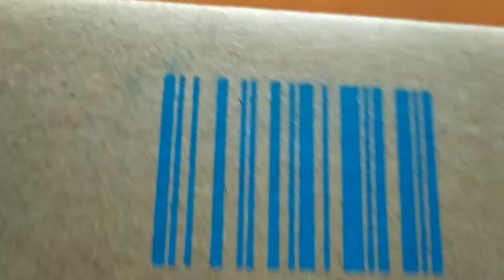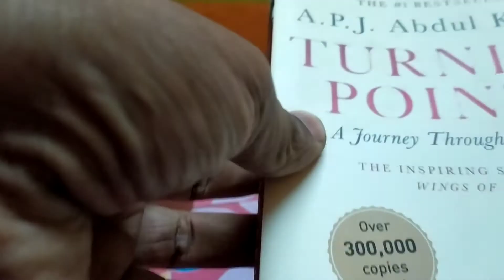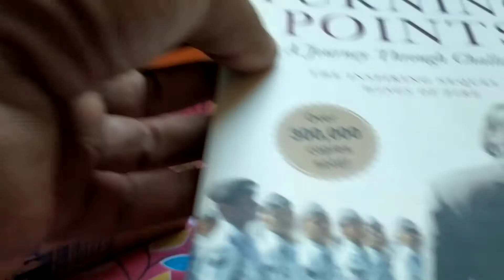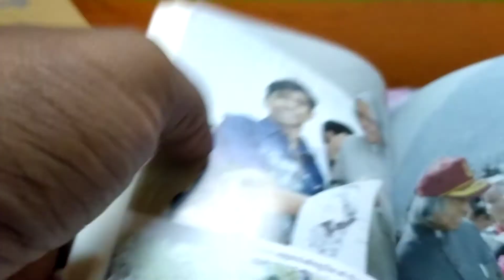Turning point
A .P.J Abdul kalam
book unboxing